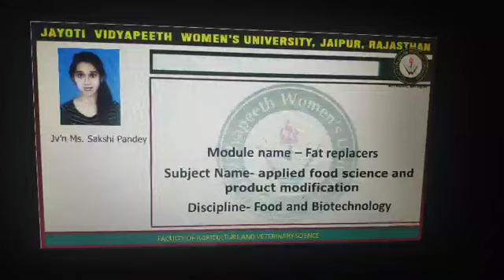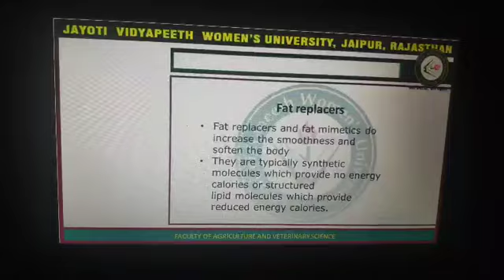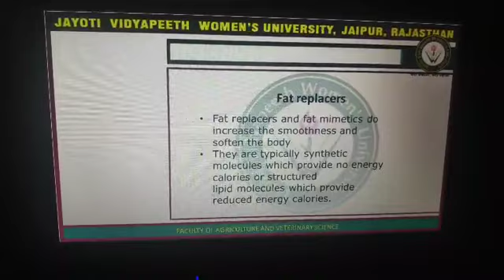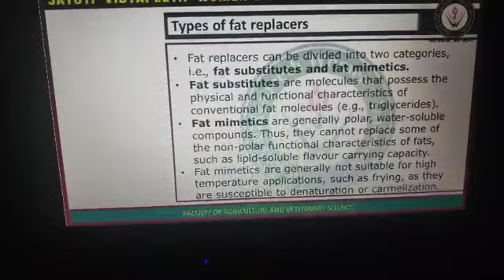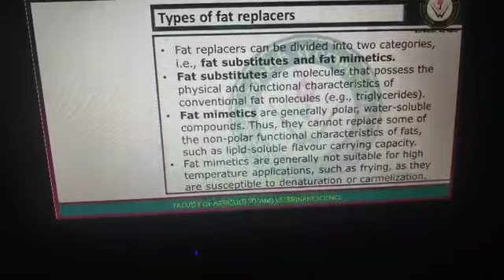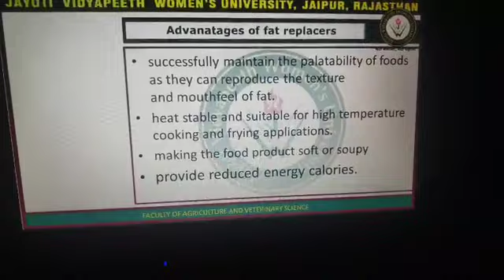JAYOTI VIDYAPEETH -Session 35 4th may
TOPIC -applied food and modification
Department: food and biotechnology
Faculty: FAV